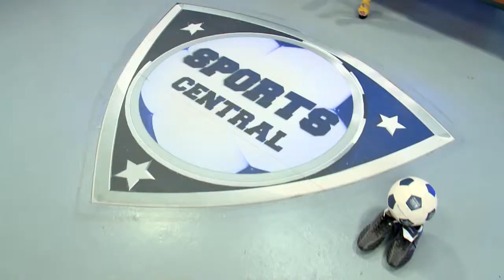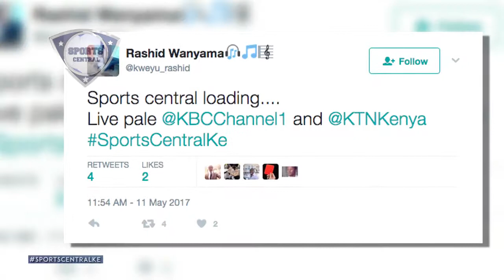SPORTS CENTRAL EPISODE 47 - National Ladies Cricket Team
Catch the sports action of the National Ladies Cricket Team on the Sports Central show. Hosted by Mike Mondo and Wanjira Longauer.